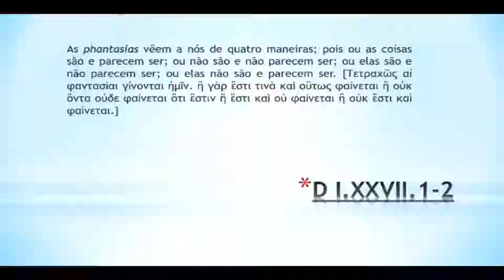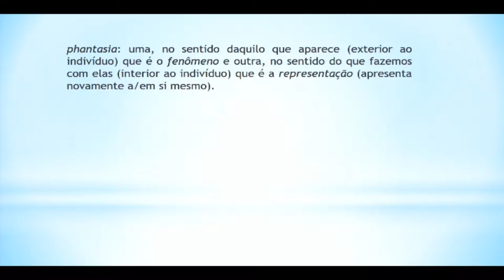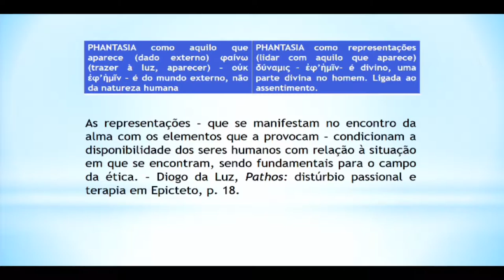Filosofia Clínica - Fernando Fontoura (Unisinos)